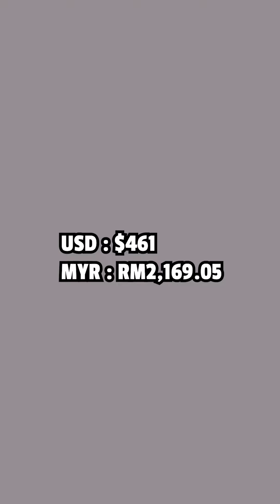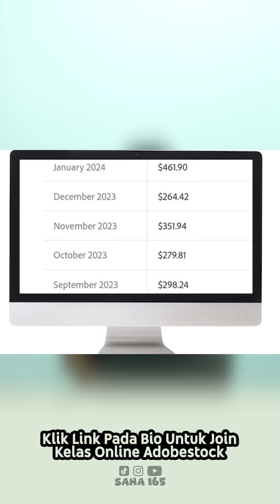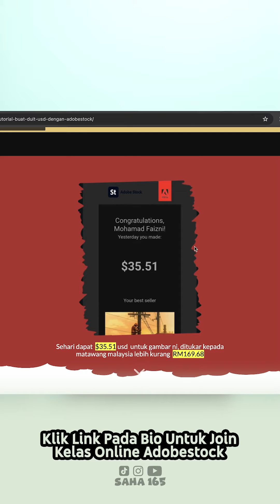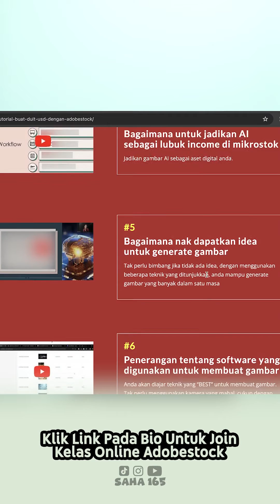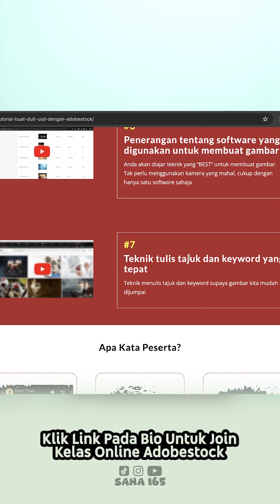Buat RM2,169 Sebulan Dengan Gambar AI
My gear
Camera